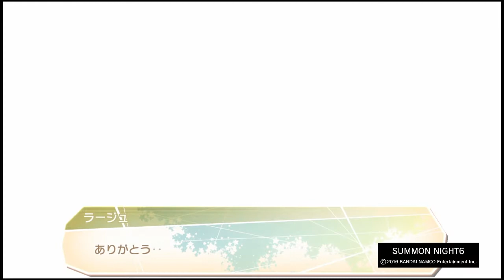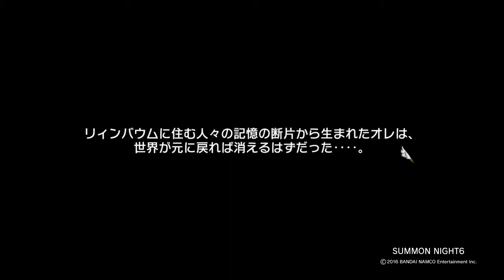［サモンナイト6］エンディング ラージュ